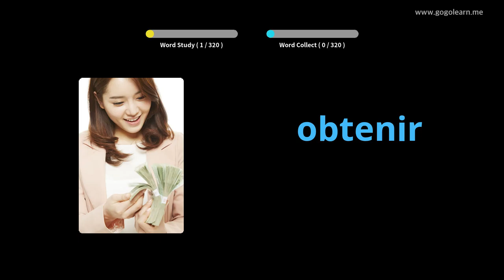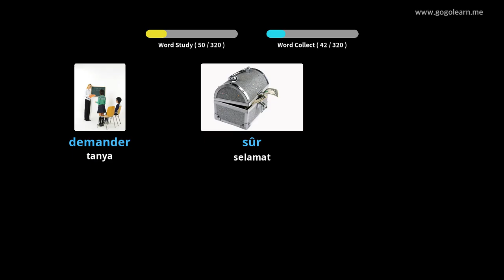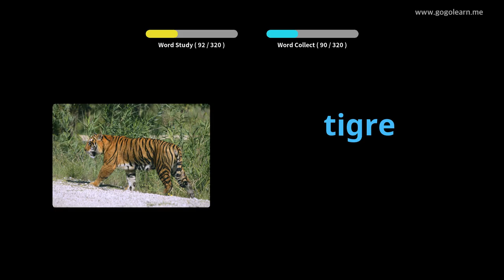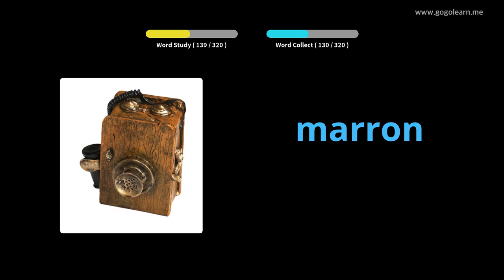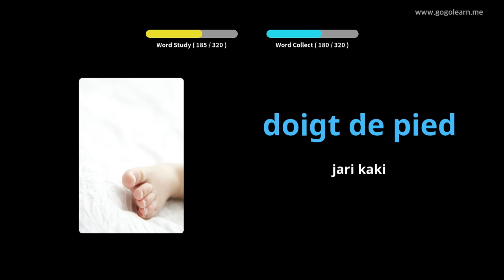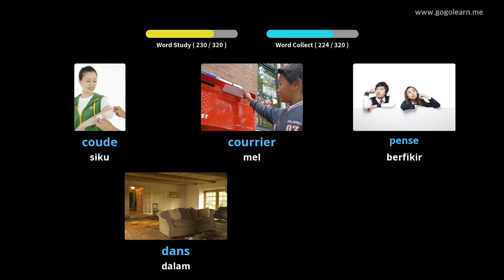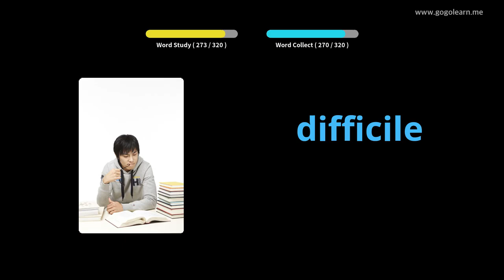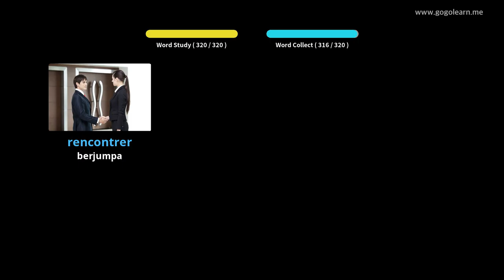Pendengaran Bahasa Perancis Semasa Memandu |Golearn